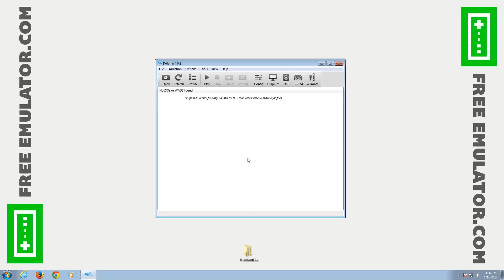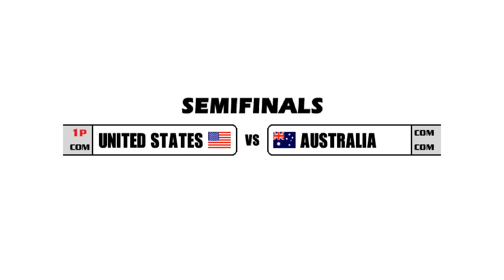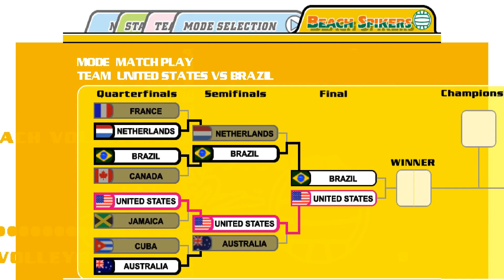Dolphin Emulator 4.0.2 | Beach Spikers [1080p HD] | Nintendo GameCube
Beach Spikers Nintendo GameCube using Dolphin 4.0.2 Emulator

Showing off gameplay of Beach Spikers for the Nintendo GameCube using the Dolphin Wii / Gamecube emulator for Windows (version 4.0.2).  With Dolphin you can play all your GameCube favorite games, such as Metroid Prime 1 & 2, Resident Evil 4, The Legend of Zelda: The Wind Waker, SoulCalibur II, SSX 3, Madden NFL 2004, Super Mario Sunshine, Viewtiful Joe, Tony Hawk's Pro Skater 3, Super Smash Bros. Melee, Pikmin 1 & 2, Mario Kart: Double Dash!!, and many many more!